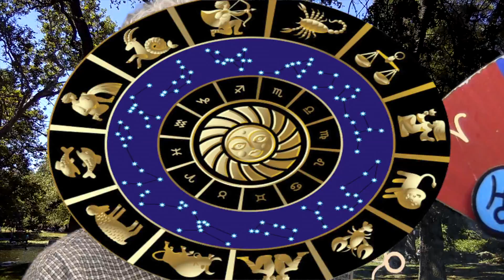June 24 Taurus Astrological Forecast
Kozmic Kev does his thing combining Western, Vedic and Hippy Dippy Astrology to help make sense of the mystery of the Planetary Influences that affect everyone's life, like it or not. Tune in again this week for a glimpse into your destiny!